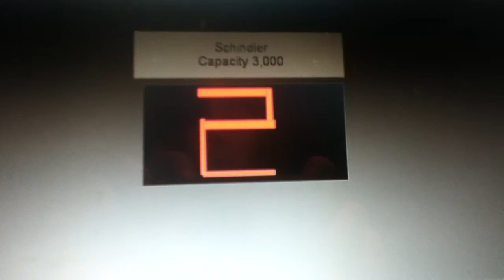Another Schindler Hydraulic Elevator @ Southport Shopping Center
Now Floor 1 is locked on this elevator. weird right??